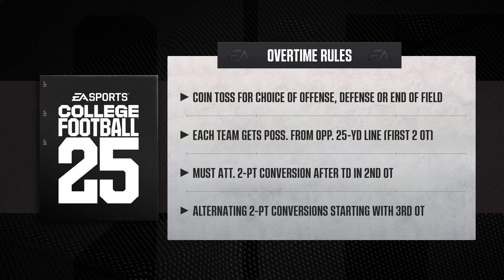NCAAF LIVE🔴 Bowling Green Falcons vs Ball State Cardinals | Week 13 Game - 2024 College Football 25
Bowling Green Falcons vs Ball State Cardinals Week 13

❗Hey guys, hello everyone! On this channel we play real matches using video games Madden NFL 25, NHL 25, College Football 25 and MLB The Show 24. All videos are recorded from video games by us personally and uploaded to this channel to entertain everyone. ❗

Bowling Green Falcons vs Ball State Cardinals live
Bowling Green Falcons vs Ball State Cardinals today
Bowling Green Falcons vs Ball State Cardinals 2024
Bowling Green Falcons vs Ball State Cardinals full game
Bowling Green Falcons vs Ball State Cardinals highlights
Bowling Green Falcons vs Ball State Cardinals prediction
Bowling Green Falcons vs Ball State Cardinals live stream
Bowling Green Falcons vs Ball State Cardinals preview
Bowling Green Falcons vs Ball State Cardinals game highlights
Bowling Green Falcons vs Ball State Cardinals results
Bowling Green Falcons vs Ball State Cardinals live streaming
Bowling Green Falcons vs Ball State Cardinals lineup
Bowling Green Falcons vs Ball State Cardinals promo

Extended highlights of the Bowling Green Falcons at Ball State Cardinals

NFL
Football
offense
defense
American Football
highlight
highlights
game
sports
play
plays
season
2024
touchdown
td
game highlights
week 18
best plays
top plays

nfl live
nfl highlights

NFL Highlights
2024 NFL Highlights
2024 NFL Season

2024 Week 18
2024 NFL Game week 18
2024 NFL
2024 NFL Preseason
2024 NFL Live Stream
2024 NFL Full Game
AFC
NFC
Super Bowl
Pro Bowl
Ncaaf live
Ncaaf live stream
ncaaf highlights
ncaaf full game
ncaaf today
ncaaf 2024

ncaaf live
college football week 18
espn

Georgia Bulldogs
Ohio State Buckeyes
Oregon Ducks
Texas Longhorns
Alabama Crimson Tide
Ole Miss Rebels
Penn State Nittany Lions
Notre Dame Fighting Irish
Michigan Wolverines
Utah Utes
Missouri Tigers
LSU Tigers
Florida State Seminoles
Clemson Tigers
Tennessee Volunteers
Miami (FL) Hurricanes
Kansas State Wildcats
Oklahoma Sooners
USC Trojans
Florida Gators
Arizona Wildcats
Wisconsin Badgers
NC State Wolfpack
SMU Mustangs
Virginia Tech Hokies
Memphis Tigers
South Carolina Gamecocks
Colorado Buffaloes
Kansas Jayhawks

NCAAF 2024
2024 NCAA College Football Full Game

Patriots
Jets
Bills
Dolphins
Giants
Redskins
Cowboys
Eagles
Bengals
Browns
Ravens
Steelers
Vikings
Packers
Bears
Lions
Chargers
Broncos
Raiders
Chiefs
Seahawks
Rams
49ers
Cardinals
Titans
Colts
Jaguars
Texans
Saints
Panthers
Buccaneers
Bucs
Niners
Pats
Falcons

Super Bowl
American Football
full nfl games
full game
National Football League
professional football
fantasy football
NFC Championship
AFC Chmapionship
Wild Card

Tom Brady
Aaron Rodgers
Trevor Lawrence
Deshaun Watson
Patrick Mahomes II
Matthew Stafford
Justin Fields
Zach Wilson
Dak Prescott
Tua Tagovailoa
Lamar Jackson
Odell Beckham Jr.
Carson Wentz
Christian McCaffrey
Joe Burrow
Sam Darnold
Jalen Hurts
Julio Jones
Jared Goff
Tyrod Taylor
Taylor Heinicke
Trey Lance
Jameis Winston
Antonio Brown
Ryan Fitzpatrick
Davis Mills
DeVonta Smith
Derrick Henry
Justin Herbert
Josh Allen
Andy Dalton
T. J. Watt
Saquon Barkley
Richard Sherman
Baker Mayfield
Rob Gronkowski
Ty Williams
Ja'Marr Chase
Daniel Jones
Russell Wilson
Teddy Bridgewater
Kyler Murray
Najee Harris
Derek Carr
Chandler Jones
Ben Roethlisberger
D'Andre Swift
Latavius Murray
J.J. Watt
Jerry Jeudy
Mitch Trubisky

NFL
highlights
Football
offense
defense
afc
nfc
sports
fantasy
Patriots
Jets
Bills
Dolphins
Giants
Redskins
Cowboys
Eagles
Bengals
Browns
Ravens
Steelers
Vikings
Packers
Bears
Lions
Chargers
Broncos
Raiders
Chiefs
Seahawks
Rams
49ers
Cardinals
Titans
Colts
Jaguars
Texans
Saints
Panthers
Buccaneers
Bucs
Niners
Pats
Falcons
Super Bowl
American Football
full nfl games
full game
National Football Leagueprofessional
football
fantasy football